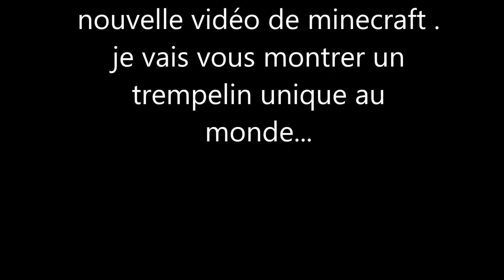[minecraft] Trempelin géant fonctionnel unique au monde ( no mod )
voici un trempelin unique au monde fluide créé par une serie de téléportation rapide du joueur ! temps de création totale :  jours (48h en tout) toutes versions comprises !